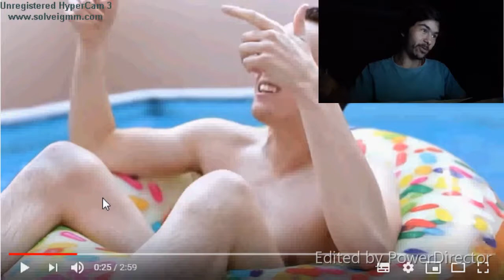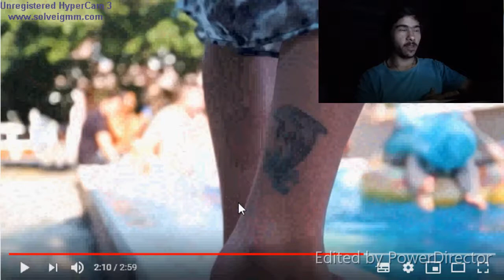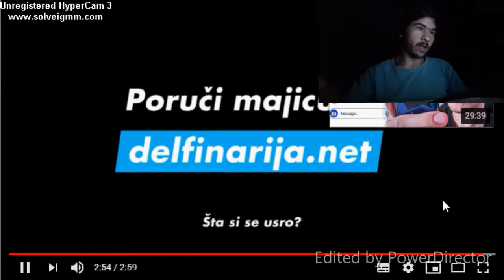CHODA UDJI U VODU official video *REAKCIJA*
FB STRANICA-